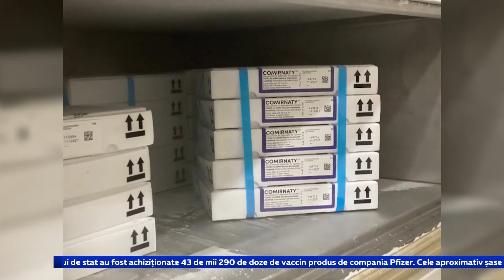O nouă tranșă de vaccin Pfizer, în Moldova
Alte 5850 de doze de vaccin Pfizer/ Biontech, achiziționate din bugetul de stat, au ajuns astăzi la Chișinău. Este vorba de a treia tranșă din lotul de 700 de mii 830 de doze. Până acum, în total, din banii bugetului de stat au fost achiziționate 43 de mii 290 de doze de vaccin produs de compania Pfizer.